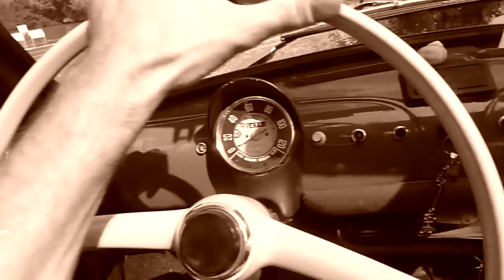7. KVVT Találkozó, Gyula, #5